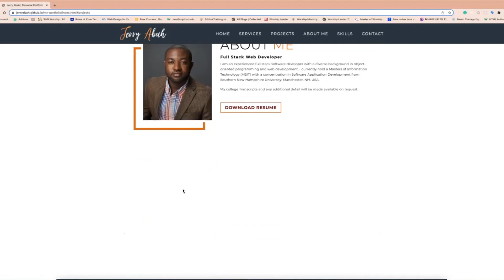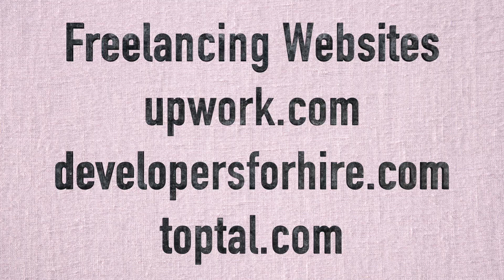How To Gain Experience As a Self-taught Software Developer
How to gain experience as a self-taught software Engineer is a detailed walk through of how you can overcome the lack of experience barrier to getting your dream job. I also draw from my personal experience of the things I did to overcome this hurdle while attending interviews and looking for my very first job as a Software Developer.

LINKS MENTIONED IN THIS VIDEO:
VOLUNTEER:

00:00 - [ Content of first chapter ]
01:00 - [ Content of second chapter ]
02:00 - [ Content of third chapter ]

gaining developer experience gaining experience portfolio website codechef codeforces john sonmez java 11 features softwareengineer developer web experienced selftaught jerry abah codedamn business information systems management information systems information technology